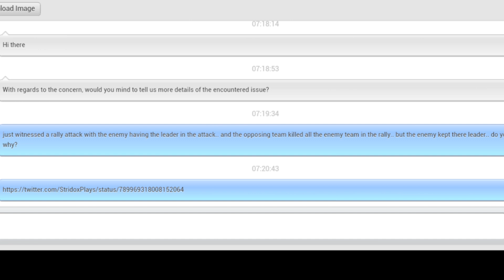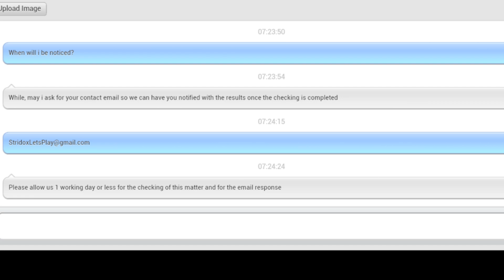Lords Mobile MORE LORDS MOBILE GLITCHES! | LEADER NOT BEING CAPTURED????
Songs and Artist

ES_Scary Hospital - Anders Mörlin
ES_Battle Cry 1 - Gustavsson & Sandberg
ES_Battle Cry 2 - Gustavsson & Sandberg
ES_Thrillseeker 2 - Gustavsson & Sandberg
ES_Quiet Classics 18 - Christian Andersen